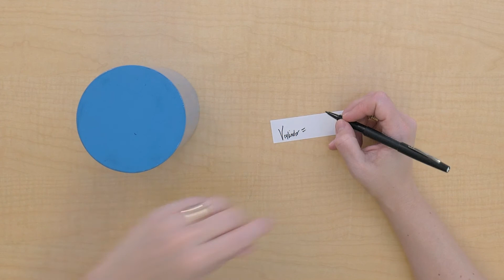Volume of a Cylinder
In this video, we show the children how to derive the formula for the volume of a cylinder.